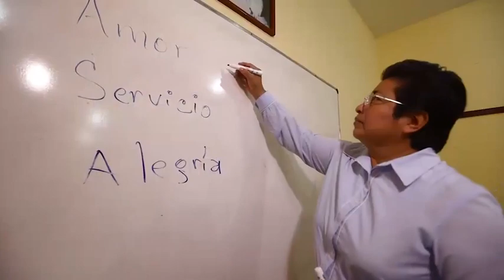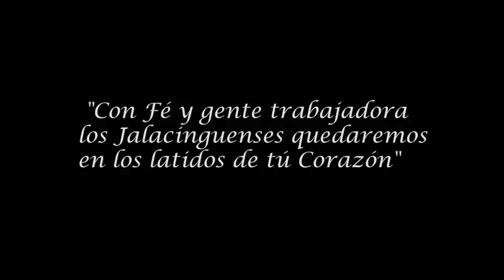🇲🇽JALACINGO🔥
Christian Castañeda ✍️🎙️